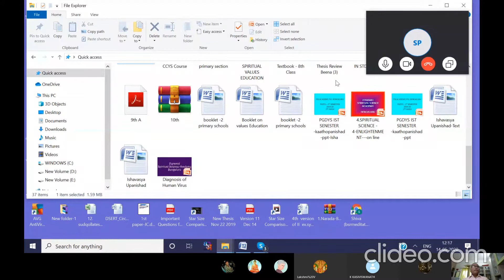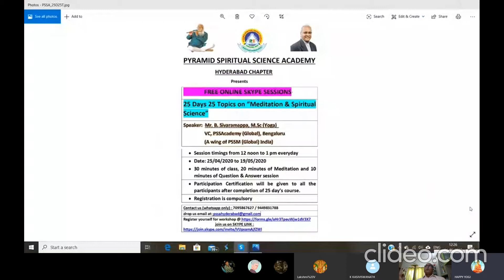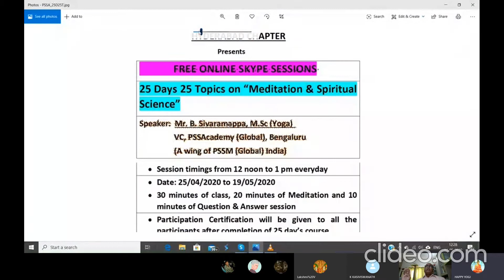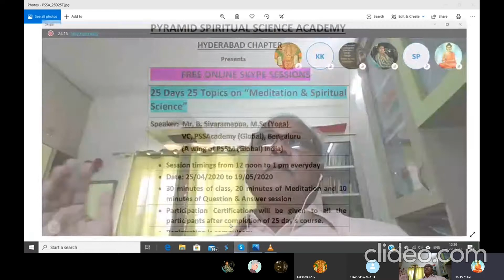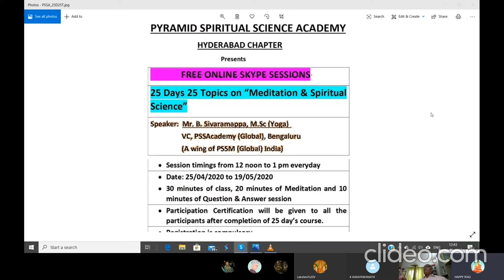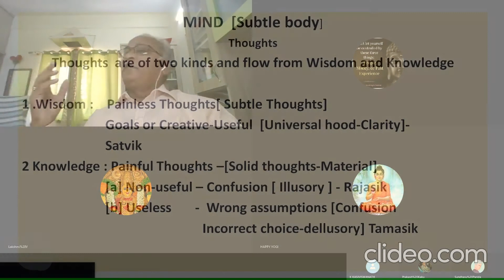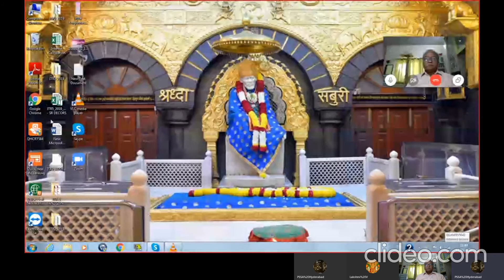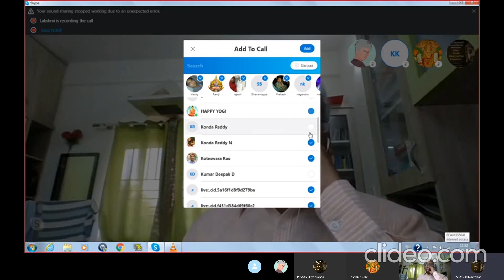PSSA Skype Session on 14052020 on the Topic- "SHREYO LIFE & PREYO LIFE -" by B. Sivaramappa,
PSSA Skype Session on 14052020 on the Topic- ""SHREYO LIFE & PREYO LIFE  WITH REFERENCE OF NACHIKETA" by Mr. B. Sivaramappa, M.Sc(yoga), VP PSS Academy (Global)India